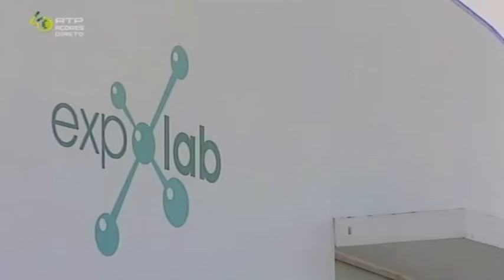Rubrica Expolab no Açores Hoje 01/04/2015